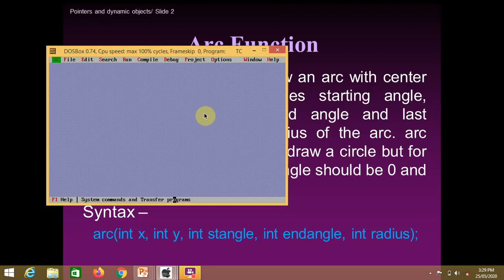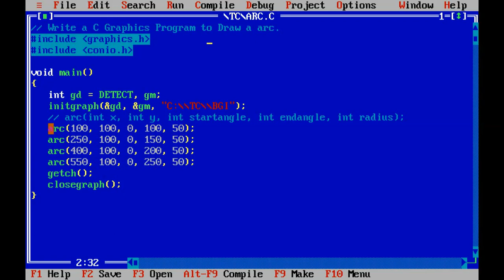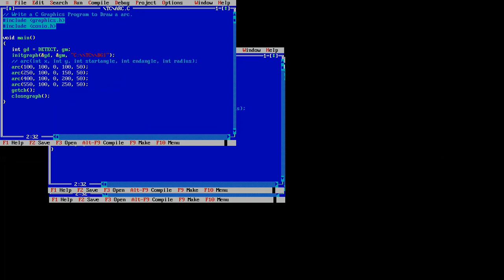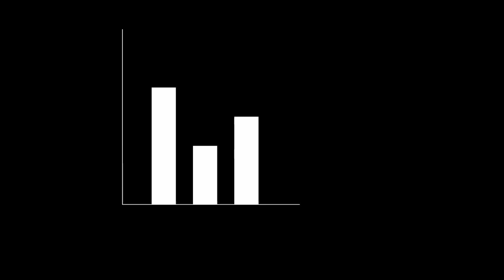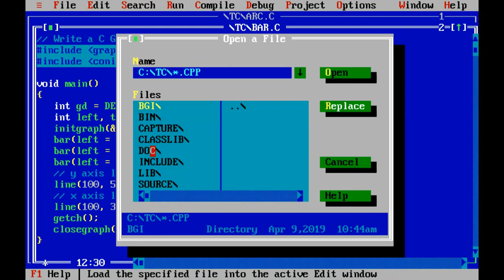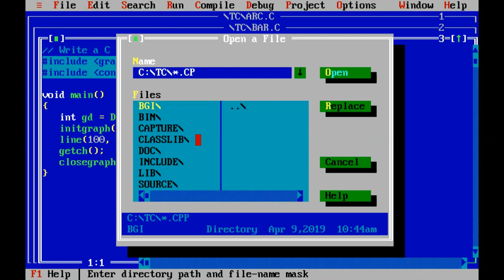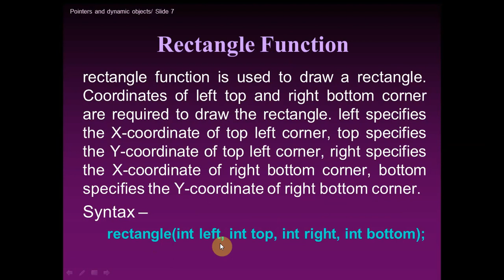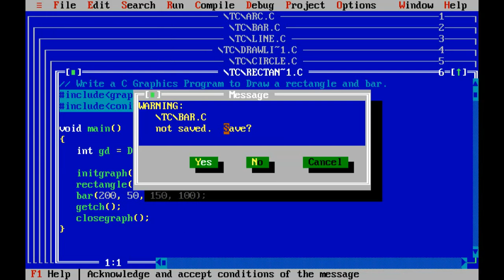2BCA Advance C Programming (Graphics Function with Example)